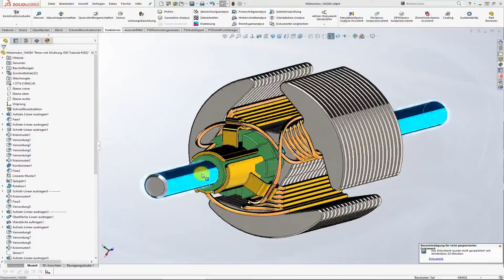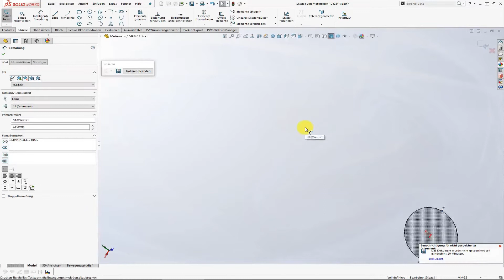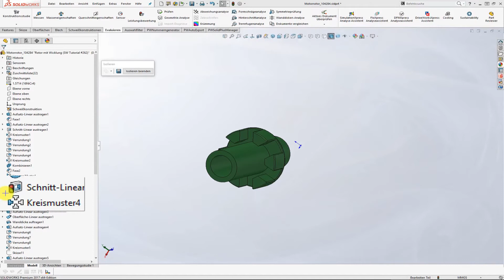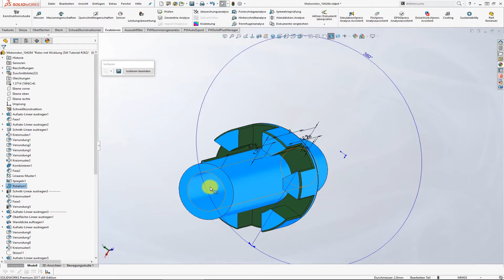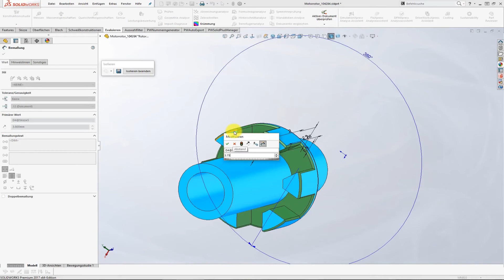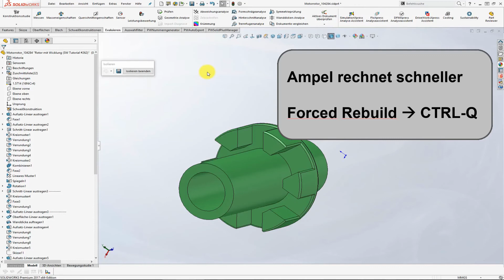Solid Solutions AG - SOLIDWORKS Tipps&Tricks - Thema: Neuaufbau mit Ampel-Icon vs. CTRL-Q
Erfahren Sie, die Unterschiede zwischen dem Model-Neuaufbau mittels Ampel-Icon und dem Neuaufbau über die Tastenkombination CTRL-Q.